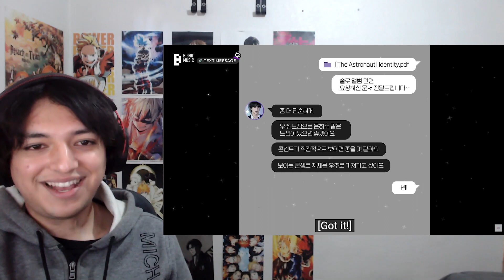Wootteo's Observation Log of Jin The Astronaut - Behind The Scenes - Reaction